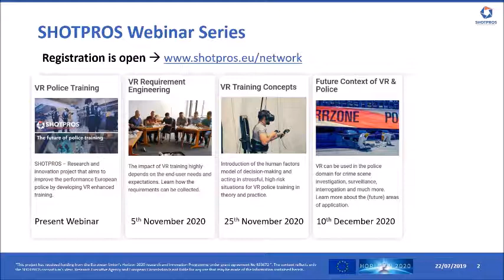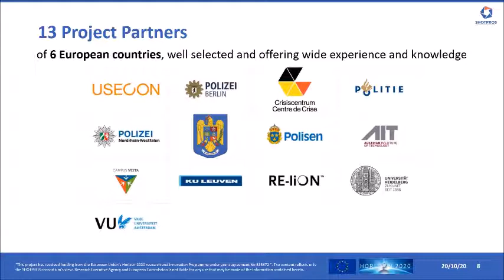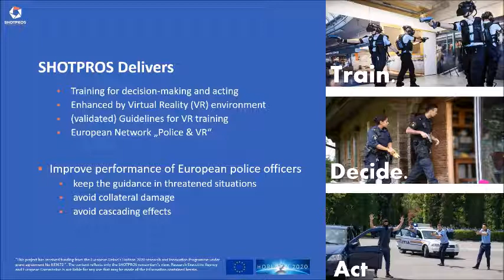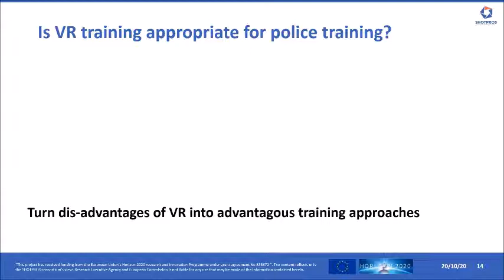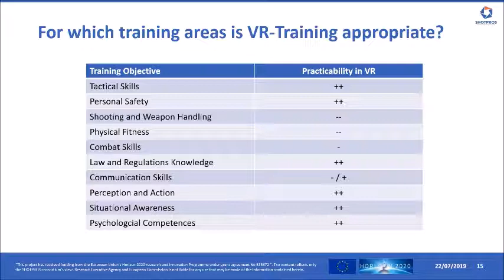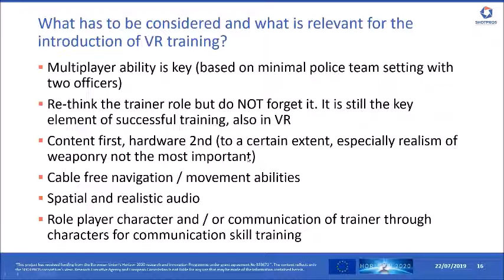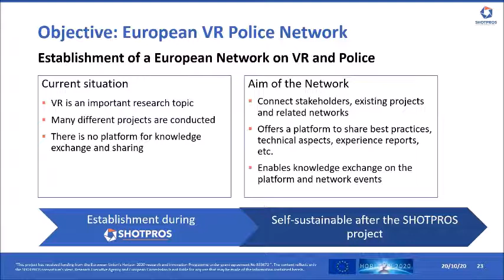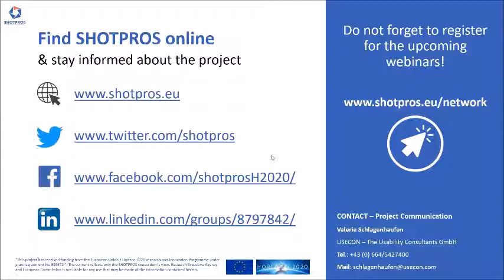Webinar: VR Police Training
SHOTPROS - Research and innovation project that aims to improve the performance of European police by developing VR enhanced decision-making and acting training.

Speaker:
Markus Murtinger, project coordinator (USECON)
Sebastian Egger-Lampl, project partner (AIT)